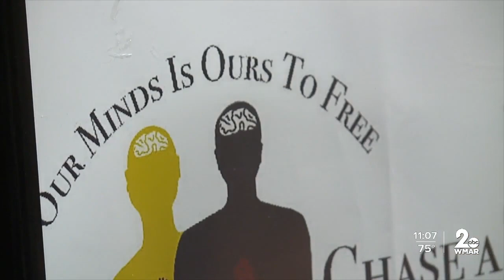Ceremony held honoring victims in Labyrinth Road explosion